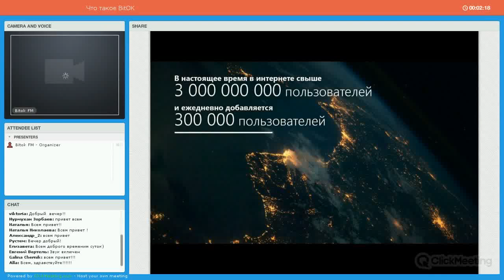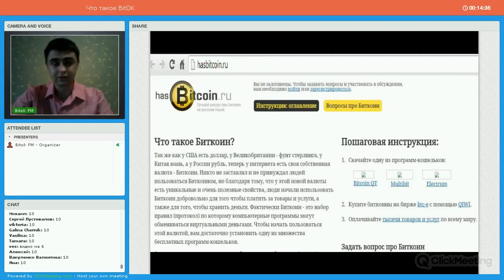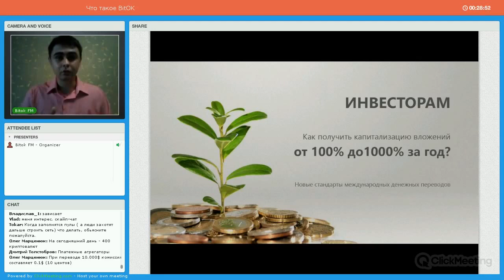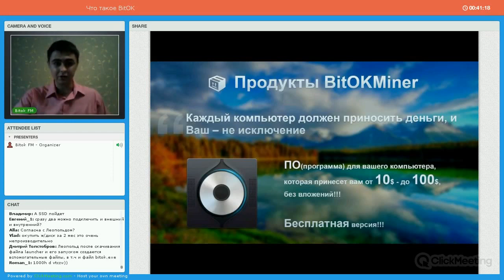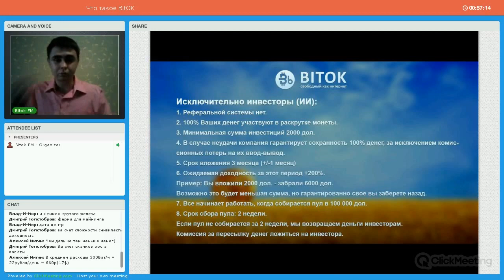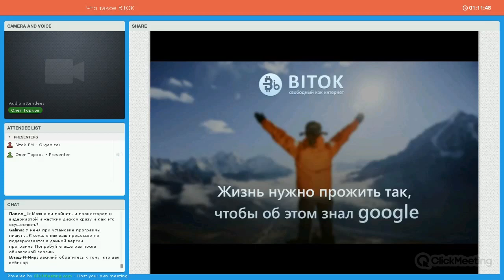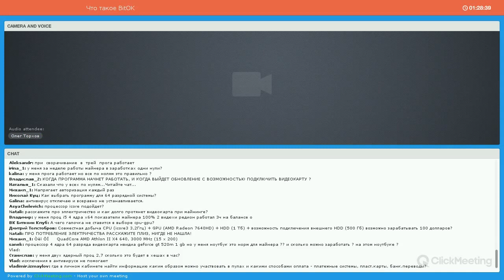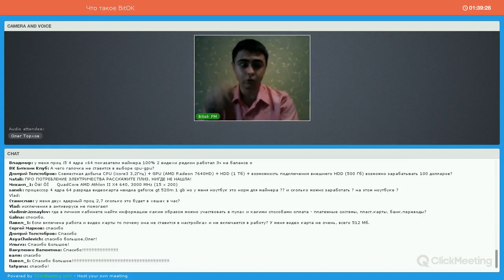Вебинар компании BITOK БИТОК за 26 09 2014 Презентация компании BITOK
Преимущества работы с партнёркой AIR:
- официальный договор;